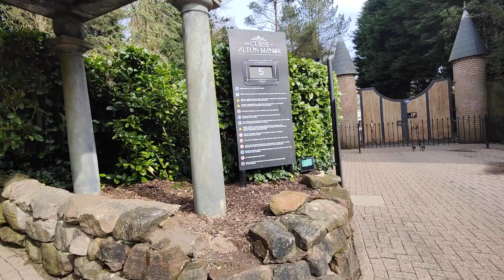The Curse at Alton Manor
Alton towers